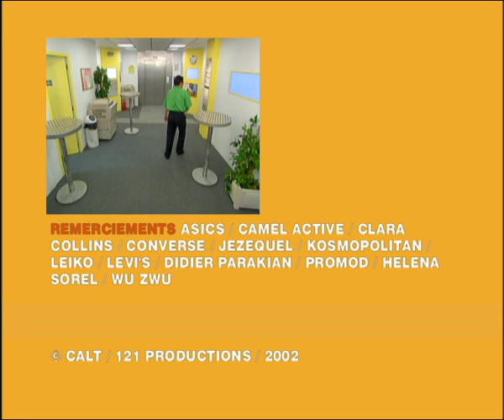Jumelles - Caméra Café S3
Résumé épisode : J-C empreinte les jumelles infra rouges (de voyeur) à Hervé pour la nocturne organisée au champ de course. Il saute sur l’occasion et les loue à Philippe et Maeva pour qu’ils puissent regarder par la fenêtre des toilettes  les ouvriers travailler…